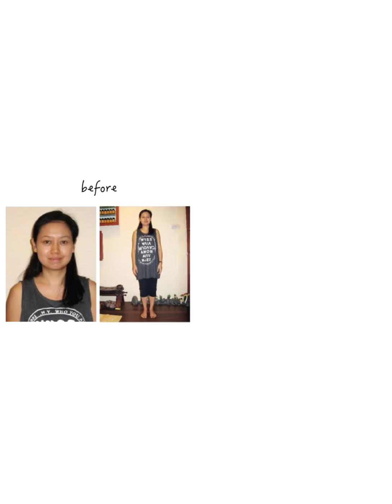【Detox 排毒疗法那么多！哪个才真正适合你？让我们的营养师跟你分析！】Part 1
你有以下的困扰吗？😓
⭕️便秘
⭕️肚子常常涨风
⭕️容易疲惫和打瞌睡
⭕️气色暗淡
⭕️尝试了很多方法， 体重难减
⭕️亚健康： 高血压，糖尿病，高胆固醇

如果有以上其中一个个的困扰，是身体给你的signal哦 🚨 毒素累积太多了❗️

排毒当然是现代每个人都需要的， 只是你了解市面上不同种类的排毒饮食疗法吗？

你选择的方法，真的适合你吗？
来看看以下我们团队的影片成品， 让你深入的了解不同的饮食疗法🥰。

Do you have the following health issues: 😓
⭕️Constipation
⭕️ Stomach bloating
⭕️Easily gets tired
⭕️Dull complexion
⭕️Difficulty losing weight despite trying all sorts of methods
⭕️Health complication : High blood pressure, Diabetes, High Cholesterol

If you have any signs of the above health issues, Oh no ...your body is alarming you 🚨 it’s time for a detox ❗️

Detoxification is a necessary for everyone these days. However, do you truly understand the different types of food therapies in the market, is it really suitable for you?

Watch this video for a simple explanation of the different types of food therapy prepared by our beloved team!🥰

欢迎联络我们以了解更多！